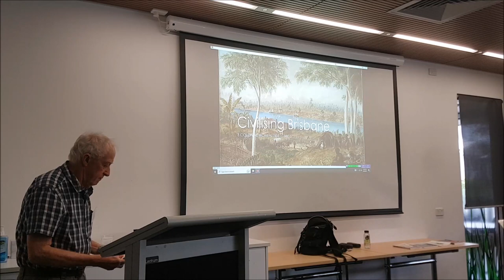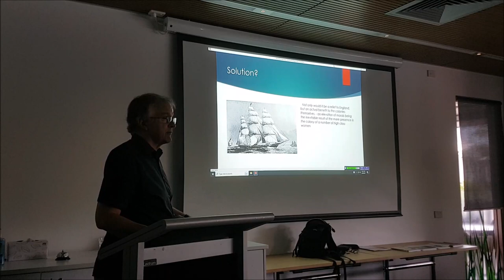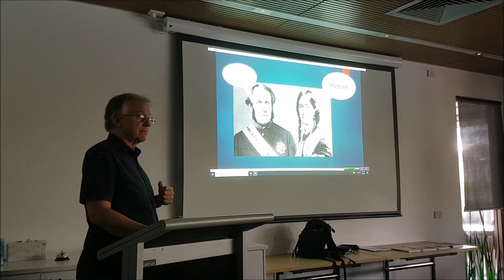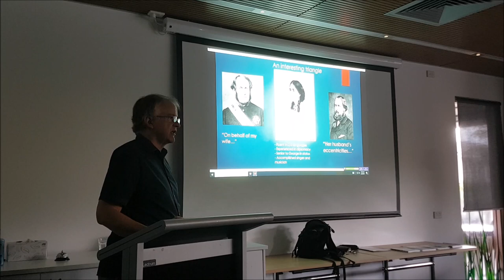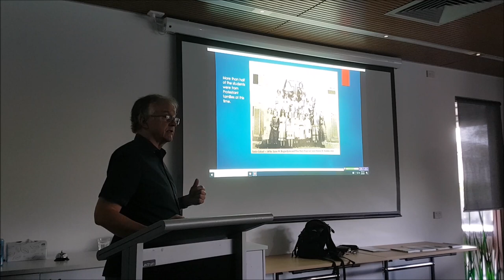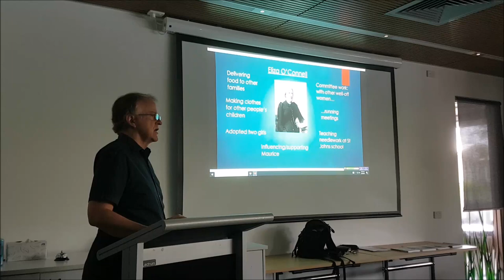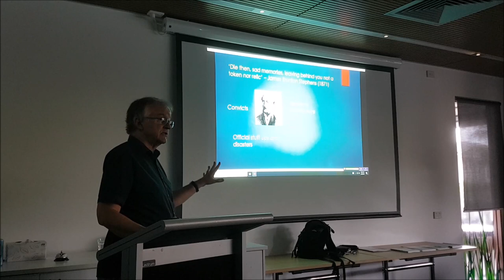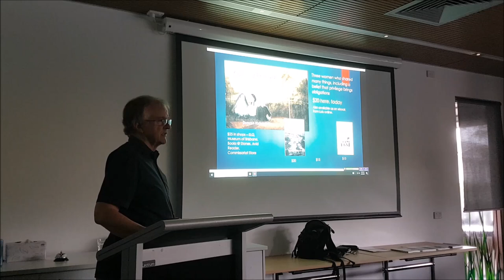Civilising Brisbane by Duncan Richardson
A talk by Duncan Richardson to the Ashgrove Historical Society on 4th March, 2023.
In the second half of the 19th century, Diamantina Bowen, Sister Ellen Whitty and Eliza O'Connell battled indifference and prejudice to improve health care, the arts and education in Brisbane. Crossing the sectarian divide, they often worked together and their letters and diaries reveal a fascinating story of struggle to improve lives in a rapidly growing town.